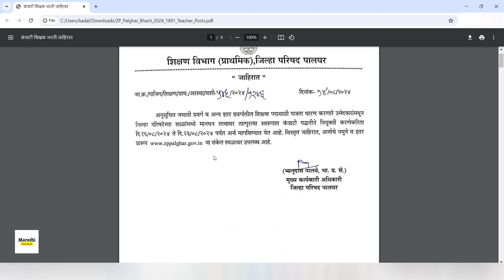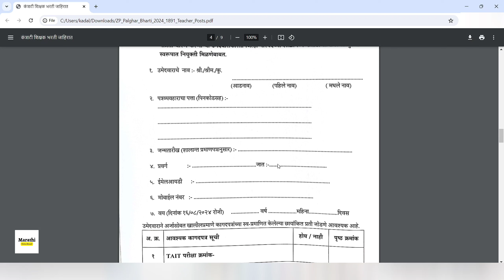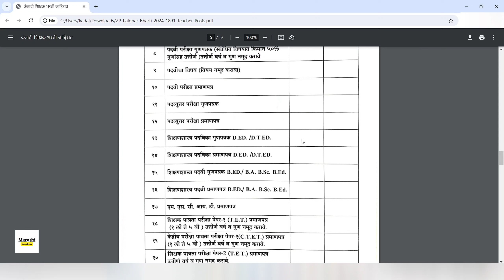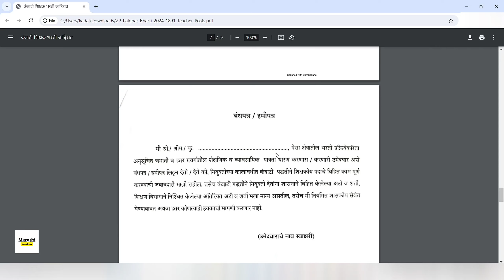Zp शिक्षक पदांची मोठी भरती 2024 | Shikshak bharti 2024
Zp शिक्षक पदांची मोठी भरती 2024 | Zp शिक्षक भरती 2024 | Shikshak bharti 2024 | Shikshak bharti 2024 maharashtra

Zp शिक्षक पदांची मोठी भरती 2024
Zp शिक्षक भरती 2024
Shikshak bharti 2024 update
Shikshak bharti 2024 notification
Teacher recruitment 2024 maharashtra
Shikshak bharti update 2024
Shikshak bharti new update today
Shikshak bharti latest update
Zp भरती निकाल जाहिर
Zp arogya sevak result 2024
Zp arogya sevika result
Zp gram sevak result
Zp gram sevak bharti 2024
आरोग्य सेविका निकाल
आरोग्य सेविका रिझल्ट
Zp ग्रामसेवक निकाल
Zp ग्रामसेवक निकाल 2024
Arogya sevika result 2024
Zp Arogya sevika result 2024
Zp arogya sevika result update
Zp result 2024 update
 Zp आरोग्यसेवक निकाल जाहिर 2024
Zp result update
Zp result new
Zp Gramsevak
Zp latest result
Zp new result
Zp new update
Zp letest update
Zp result 2024 gramsevak
Zp result 2024 arogya sevika
Zp result 2024 arogya sevak
Zp result new update
Zp result latest update
Zp result update 2024
Zp आरोग्य सेवक निकाल
Zp arogya sevak update
Zp result update
Zp result 2024
Zp आरोग्य सेवक भरती निकाल
Zp result 2024 maharashtra
Zp नवीन DV list लागल्या 2024
Zp कागदपत्र पडताळणी यादी 2024
Zp new update 2024
Zp update 2024
Zp latest update 2024
Zp exam update 2024
Zp result update today
Zp कागदपत्र पडताळणी नवीन यादी जाहिर
कागदपत्र पडताळणी यादी 2024
Zp bharti new update 2024

तुमच्या सर्वांचं स्वागत आहे आपल्या Marathi NoticeBoard या चॅनेल वर :-
व्हिडिओ आवडला असेल तर व्हिडिओ ला like करा. व्हिडिओ जास्तीत जास्त Share करा.

2) Zp भरती निकाल जाहिर | Zp arogya sevak result 2024 | Zp arogya sevika result | Zp result 2024 update

4) Wrd च्या निवड याद्या जाहीर 2024 | Wrd antim nivad yadi | Wrd latest update 2024 | Wrd निवड यादी

Channel cover topics :-
Saralseva post,
Saralseva bharti,
Mpsc,
Upsc,
Mpsc rajyaseva,
vacancy 2024